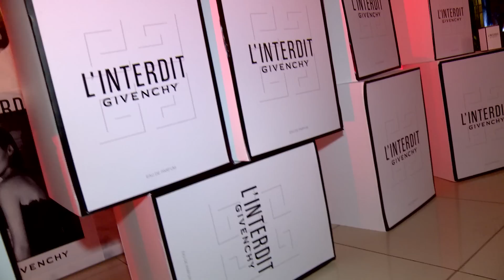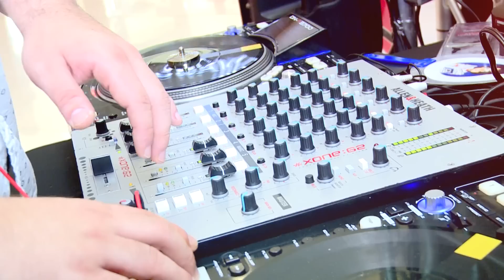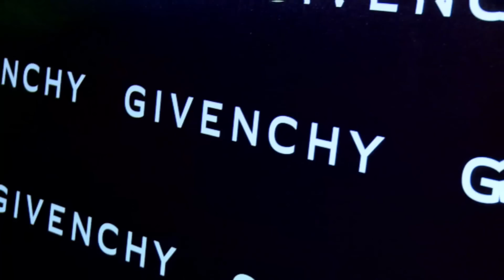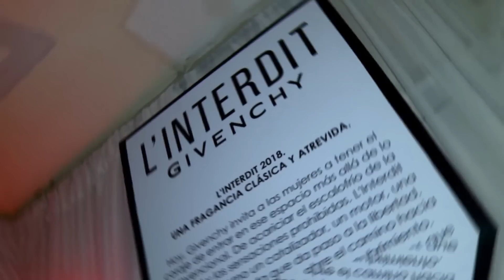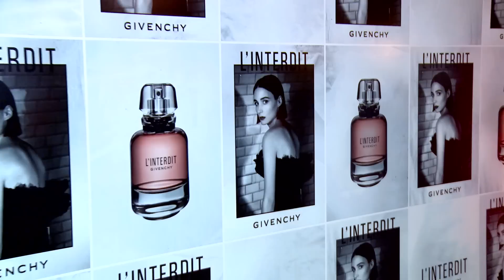CROMOSTV: Episodio 3 - Temporada III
CROMOSTV
Episodio 3 - Temporada III

¡Bienvenidos a nuestro tercer episodio de la tercera temporada de CROMOSTV!

Aquí te mostraremos las últimas tendencias y los eventos más exclusivos del lifestyle hondureño. El team creativo de cromos nos presenta “La Doree”, en el making of del fashion spread de octubre. Aprende junto a Lucía un poco de caligrafía, el arte de escribir a mano de manera elegante y correcta. Además te llevamos al lanzamiento de L’interdit, la atracción de lo prohibido, la nueva fragancia de Givenchy. Te llevamos a una noche de diversión en Multiplaza y su evento “Fashion Night Out”. Acompáñanos a tener una tarde de recuerdos, El Golfista y su Amigo, en honor a don Richie Álvarez (QDDG). También celebramos los 208 años de la independencia mexicana con el Grito de Dolores. ¿Listos? ¡Dale click!